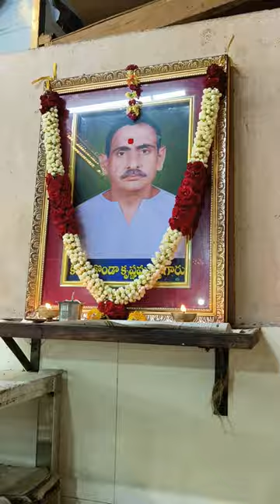Krishna sweets kurnool...